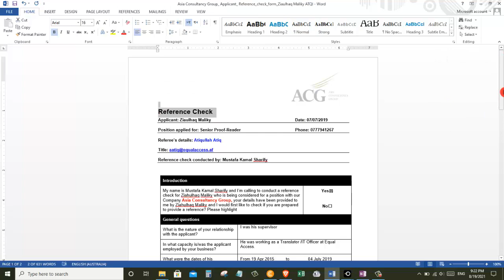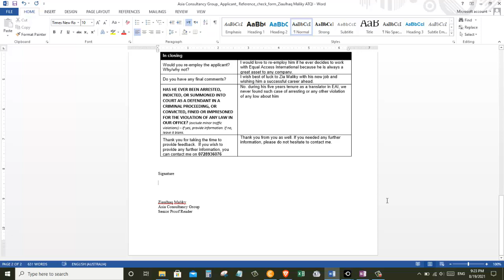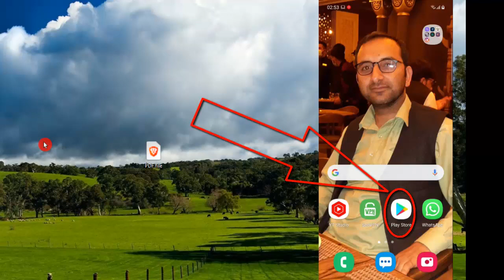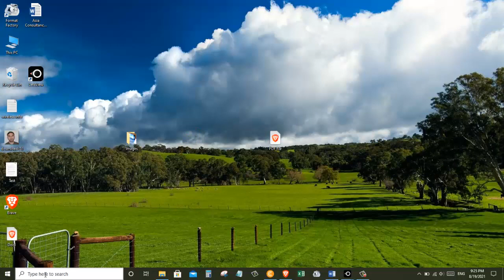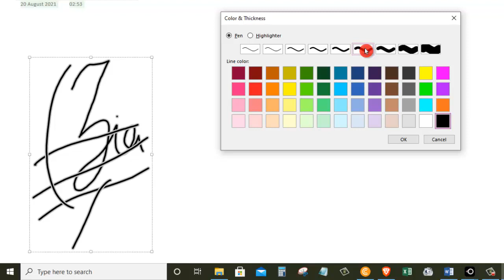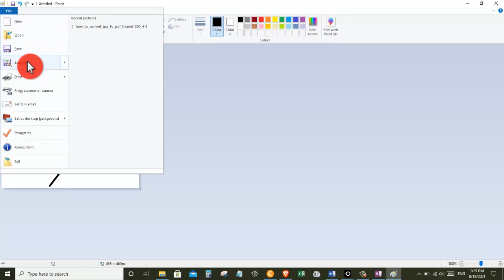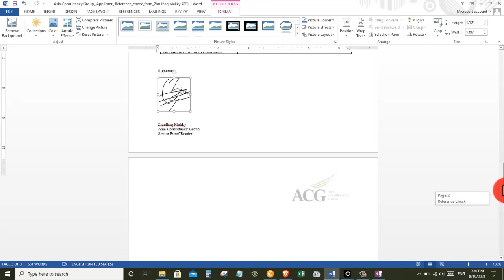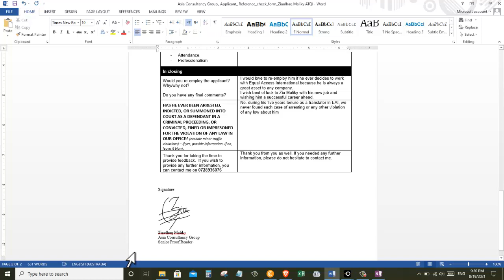How to make Electronic Signature || How to create an electronic signature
In this step-by-step tutorial, you'll learn how to create an electronic signature on your PC that you can use to insert into documents or contracts.

Information Technology :

If you don't want to watch the whole video, then you use the timestamps to go to the section you're most interested in.

00:00 How to make electronic signature: What's an electronic signature?
01:10 How to make electronic signature: How to download onenote on your phone?
02:52 How to make electronic signature: How to write signature on your phone?
03:25 How to make electronic signature: How to insert signature in your computer?
05:25 How to make electronic signature: How to save electronic signature in paint?
06:21 How to make electronic signature: How to insert signature picture in word document?